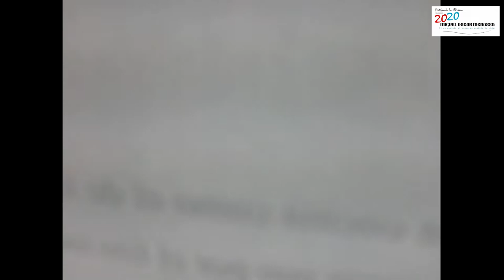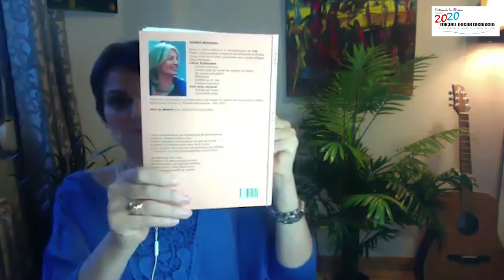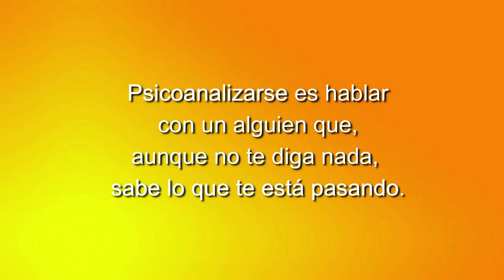104 LOS CUENTOS DE NORMA: UN ADIÓS PARA ALFONSINA